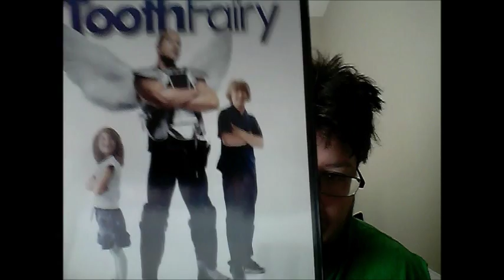lokigoblin13 march 28 2016 the tooth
the tooth fairy dvd